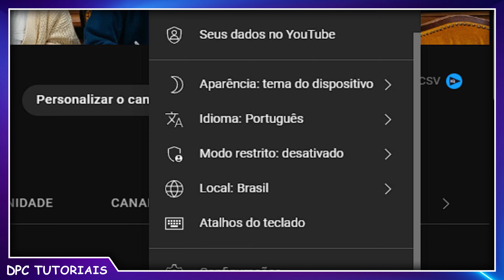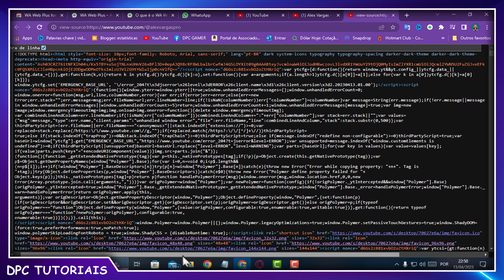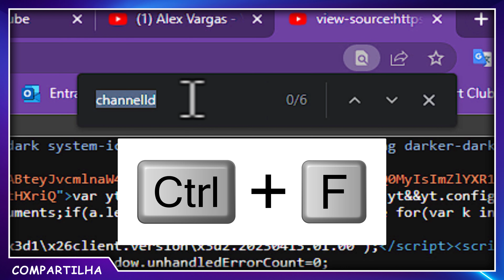QUALQUER ID - Como descobrir o ID do canal do YouTube que não está logado pelo PC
🟢 Mesmo se você não estiver logado no canal vai saber como descobrir o ID do canal do YouTube que não está logado no caso saiba o id de outros canais do YouTube caso perdeu o acesso ao canal basta saber encontrar o canal desejado e seguir o passo a passo para saber o id de qualquer canal do YouTube.

💥💥🟢 ASSISTA TAMBÉM 🟢💥💥

👉👉 o texto citado no Vídeo está nos comentários fixado blz.